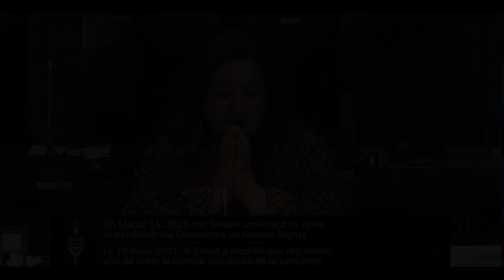Address To The Senate of Canada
The Black Class Action Secretariat addressed the Human Rights Committee at the Senate of Canada. The Committee is investigating anti-Black racism at the Canadian Human Rights Commission following a finding that the Commission discriminated against Black employees.